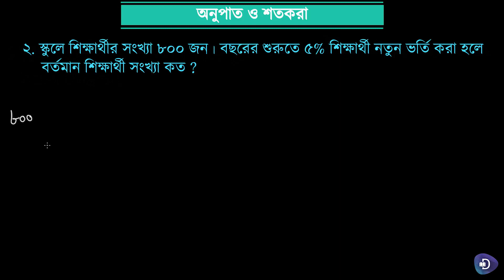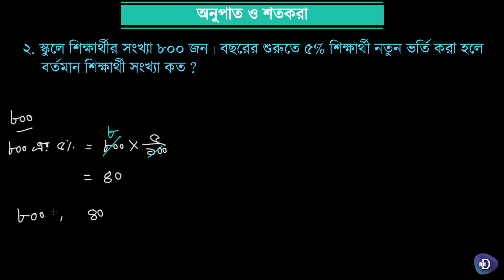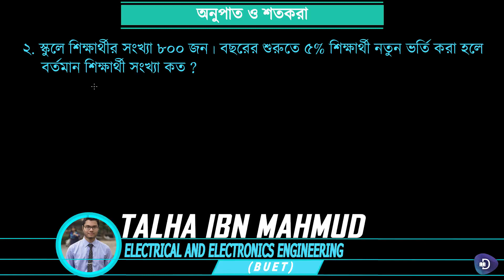03. গণিত (ষষ্ঠ শ্রেণী) - অনুপাত ও শতকরাঃ গাণিতিক সমস্যাবলি - প্রথম পর্ব